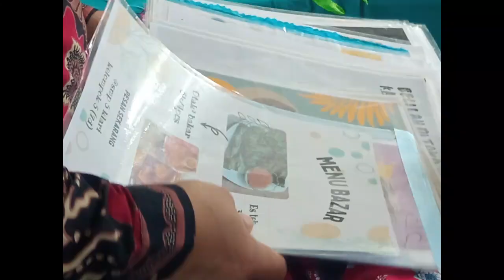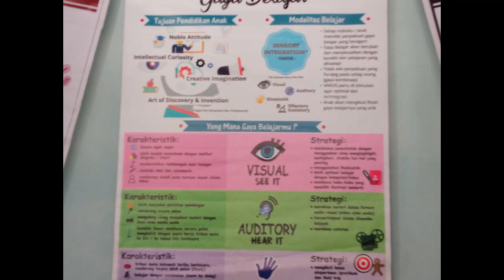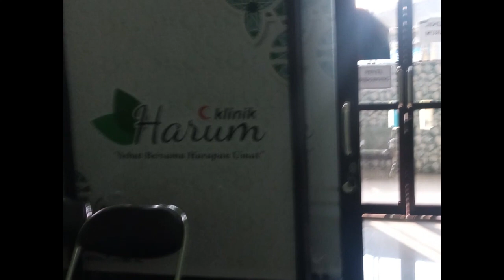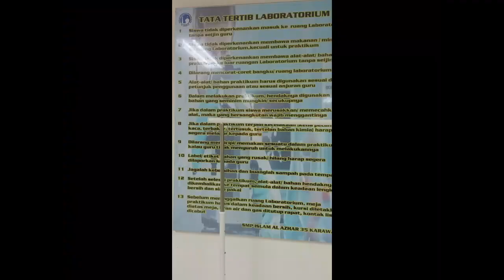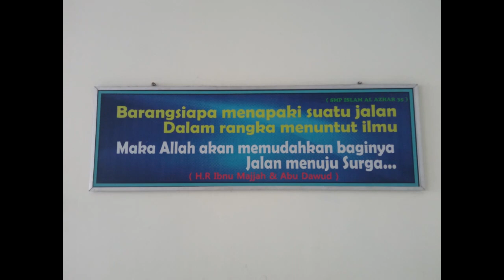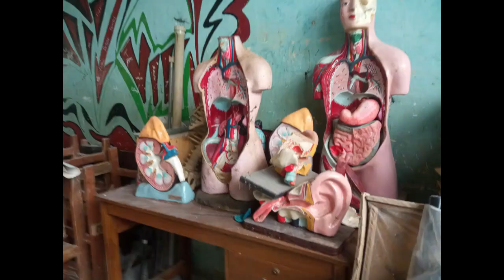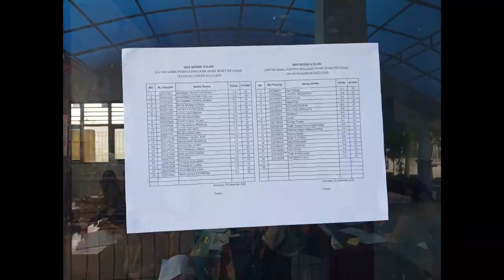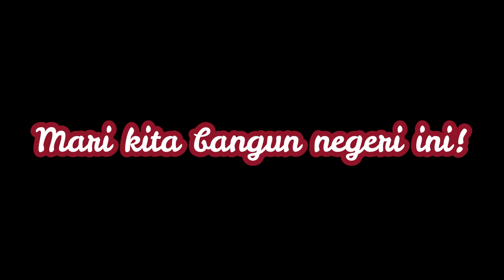PENILAIAN KINERJA KEPALA SEKOLAH (PKKS) TAHUN 2022 - VLOG 21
BERBAGI DOKUMENTASI TENTANG PENILAIAN KINERJA KEPALA SEKOLAH TAHUN 2022